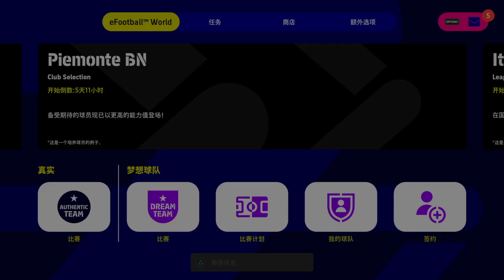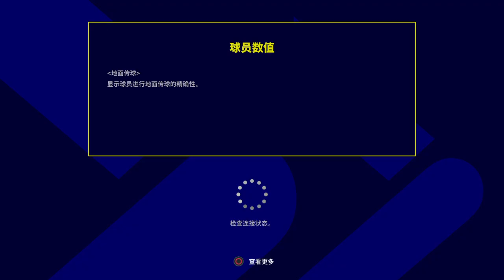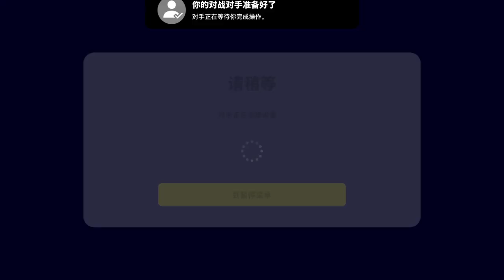eFootball™ 2023_卡卡：就你叫富安建洋啊？